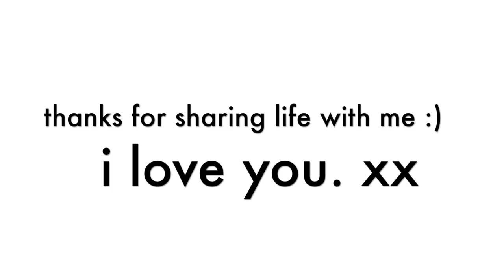FURNITURE SHOPPING FOR MY NEW APARTMENT!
MERRY CHRISTMAS SWEET ANGEL PIES!!!

Today we are going on a furniture shopping adventure!!! Because I bought a house!!

lol jk but you know I just moved into my new dream apartment, and it needs some home decor! (mostly because I want to do a furnished apartment tour soon and I haven't even bought a couch yet lol) So today we're going to all my favorite cheap (and fancy!) shops searching for extra fabulous decorations!

 ENJOY THE CRAZY-MOVING-SHOPPING ADVENTURE VLOG!!! :P

1,244,000 kisses!
Xx
Amber